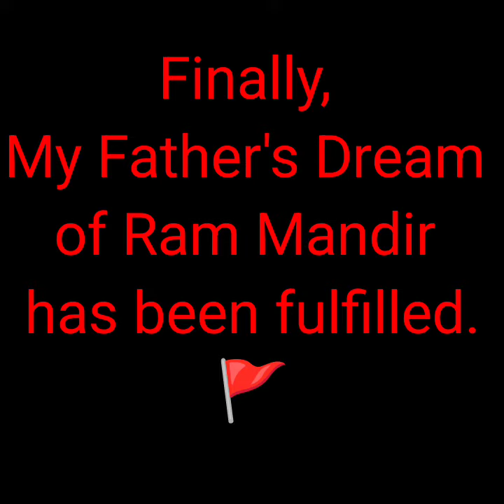Ayodhya Ram Mandir || Jai Shree Ram || 22nd January 2024 || Dwar Mere Ram Aaye || Happy Diwali